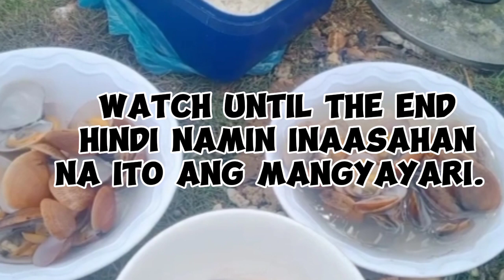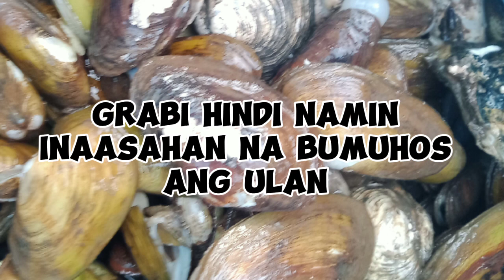Ang PAGBALIK sa abandonadong fishpond na hidi ko inaasahan na ito Ang mangyari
Grabi Hindi Namin inaasahan na ito Ang mangyayari na bumuhos Ang ulan.